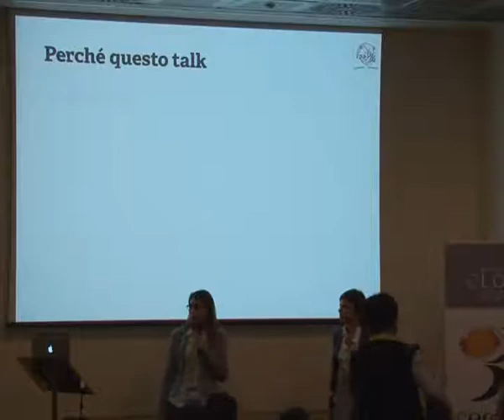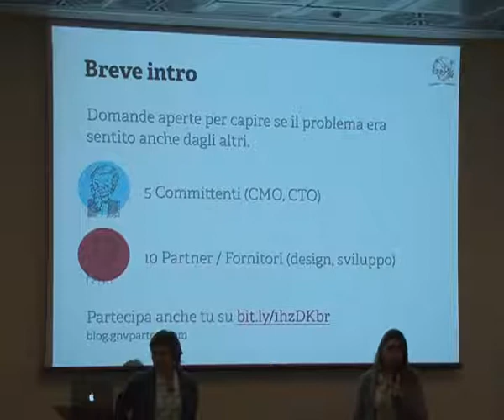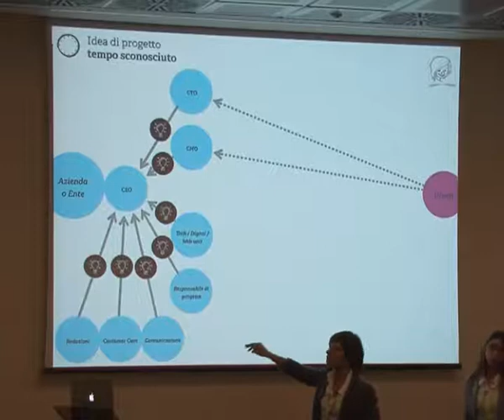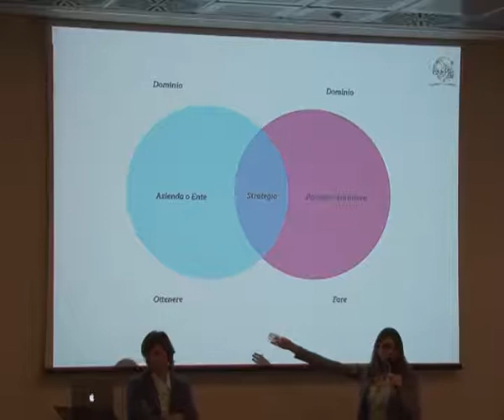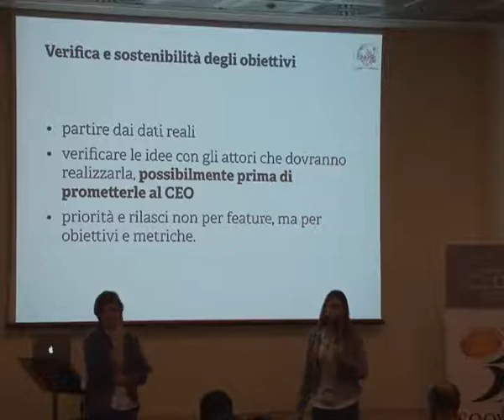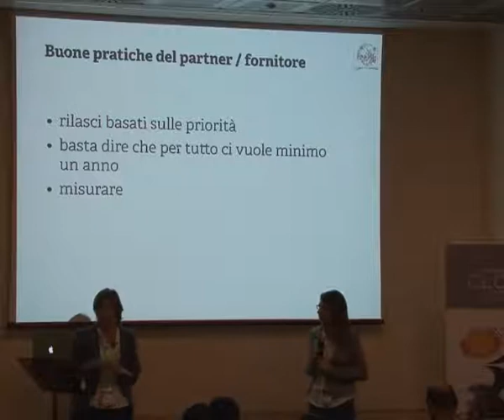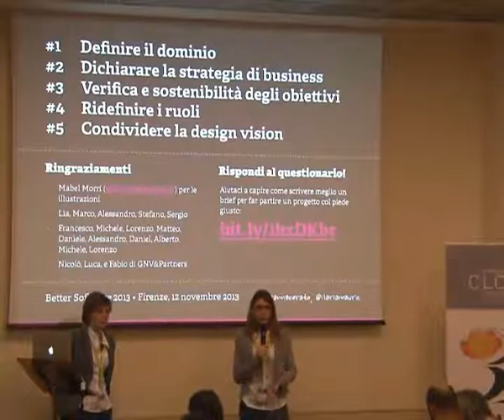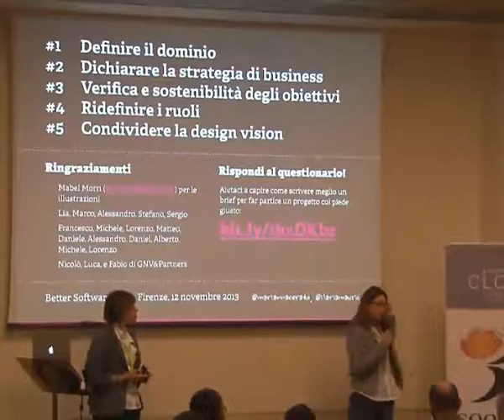Cosa manca ad un brief - Marianna Cerato, Ilaria Mauric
Un progetto parte quasi sempre dalla stesura di un documento di specifiche chiamato brief.
Il brief dovrebbe contenere tutte le informazioni relative all'azienda e al progetto: tempi, obiettivi prefissi, statistiche, idea, competitor... Dovrebbe facilitare le decisioni aziendali e le spiegazioni ai fornitori. È il frutto di diverse giornate o settimane di lavoro da parte degli uffici marketing e/o tecnici interni all'azienda, richiede diversi incontri con il management per approvazione/assegnazione del budget e altri incontri con i fornitori dei servizi, per spiegare il progetto e chiedere un preventivo di esecuzione.
Ma avete mai provato a riprendere in mano il brief a progetto realizzato e a confrontare l'idea con il progetto finito?
In questo talk smontiamo alcuni miti sul brief e proviamo a capire come CTO, CMO e partner/fornitori possano farlo diventare il vero step 1 del progetto.
È possibile che le aziende coinvolte scrivano il brief insieme, partecipando all'analisi dell'idea e individuando le informazioni davvero utili?
E se fosse il fornitore a guidarvi nella stesura delle soluzioni tecniche?
Se già il brief mettesse l'utente al centro del processo?